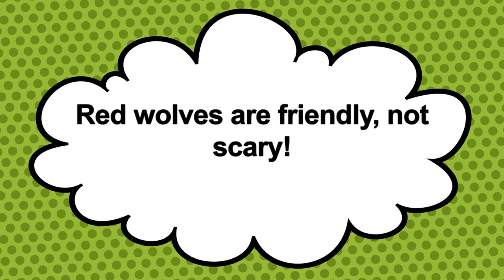Red Wolves stop motion